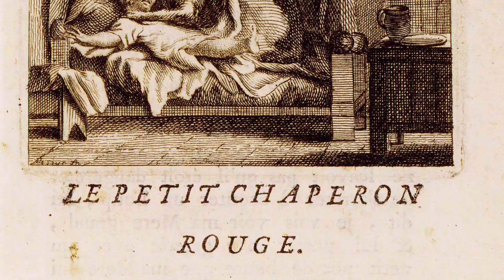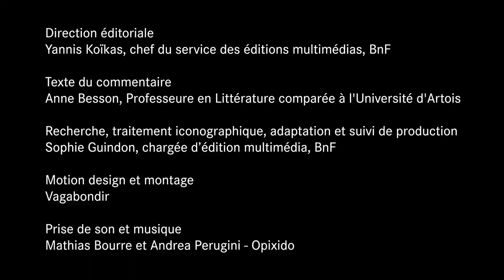Héros et héroïnes de Contes de fées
Héros et héroïnes de contes de fées nous accompagnent depuis notre enfance. Qui ne connaît pas le Petit Poucet, la Belle au Bois Dormant ou le terrifiant Barbe-Bleue ?
Apparus dans les premiers récits folkloriques, et transmis par la parole des conteurs, ils parviennent jusqu’à nous grâce aux contes de Perrault au 17e siècle, aux conteuses du 18e siècle, ou aux compilations des frères Grimm au 19e siècle. Caractérisés par leur jeunesse, leur petite taille ou leur faiblesse, leur portrait est rapidement esquissé, et les place d’emblée dans un camp, ce qui séduit beaucoup les enfants. Ils traversent de nombreuses épreuves, mais heureusement, ils finissent toujours par rencontrer un être merveilleux qui va pouvoir les aider. Aujourd’hui, les réécritures de contes redéfinissent les contours de ces héros, en s’écartant des stéréotypes.

Découvrir d'autres histoires pour la jeunesse sur les Essentiels de la BnF